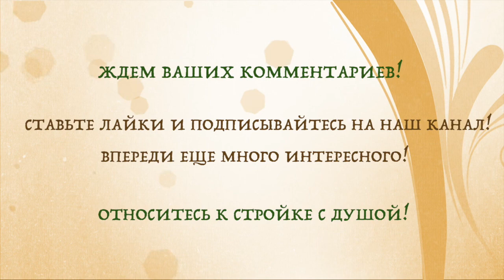Баня 3 на 4. Промежуточный этап.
Строительство бани 3 на 4 из рубленного бревна подходит к завершению. Осталось пару дней и строение будет закончено. Некоторые из работа хозяева будут делать сами, например, такие как - обработка дерева. Баня 3 на 4 разделена на 2 отделения - комната отдыха и объединенная парная с мойкой. Стены - из рубленного бревна, в лапу. По просьбе заказчика увеличена кровля и сделан вынос под террасу. На втором этаже в дальнейшем, возможно, будет комната.